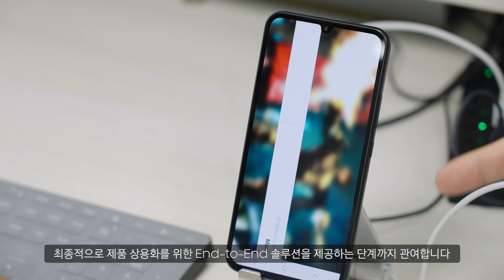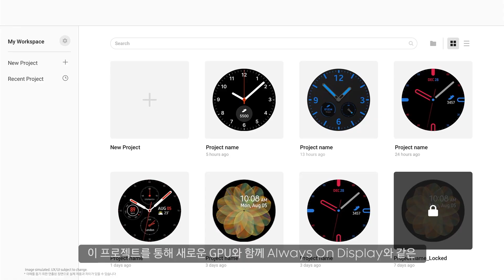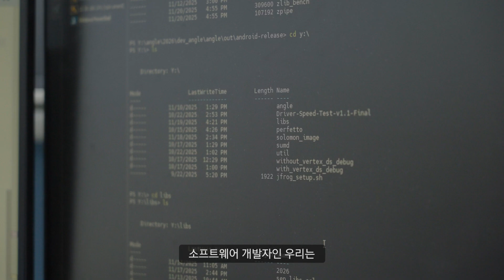벵갈루루에서 전 세계의 화면으로 – 삼성전자 그래픽 엔지니어가 꿈꾸는 모바일 경험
대학 졸업 후에야 진로를 결정했던 한 엔지니어는, 이제 삼성전자의
모바일 AP 소프트웨어 개발의 수많은 영역에 끊임없이 도전하는 열정적인 탐구자가 되었습니다.

빠르게 변화하는 모바일 개발 분야에 발맞춰 적응하고,
아직 준비되지 않은 신기술 구현을 위한 환경 구축부터,
그래픽 소프트웨어의 End-to-End 솔루션 제공까지.

인도와 한국을 오가는 글로벌 협업의 경험, 기술적인 도전 속에서의 성장,
그리고 수많은 사람들이 사용하는 디바이스에 기여하고 있다는 자부심까지,
그 이야기 속에서 삼성반도체 기술의 이면과 포부를 만나보세요!